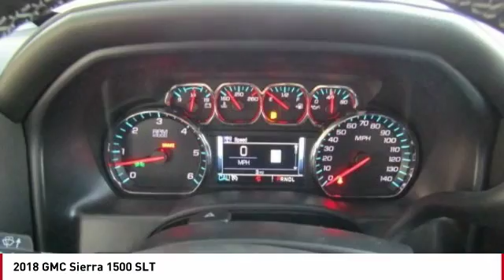2018 GMC Sierra 1500 2018 GMC Sierra 1500 SLT FOR SALE in Seaside, CA G11907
Stop in today for a test drive of this N 2018 GMC Sierra 1500

Cardinale GMC
2 Heitzinger Plaza

4,190 off MSRP! Summit White 2018 GMC Sierra 1500 SLT 4WD Automatic EcoTec3 5.3L V8 Automatic, 4WD, Jet Blk Lthr-App Fr.  Recent Arrival!   We develop outstanding relationships where EVERYBODY wins!     Vehicle price and availability are subject to change without notice.